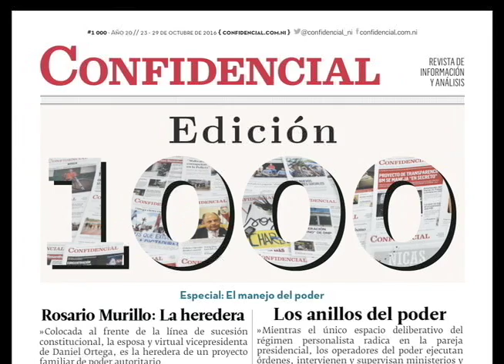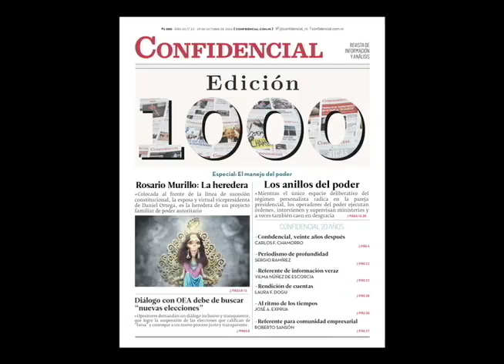Carlos F. Chamorro: los primeros 20 años de Confidencial